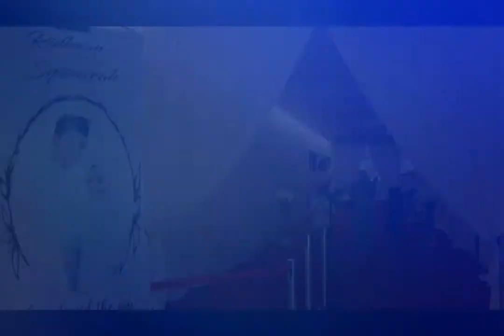Solemnization of Ridhuan & Syaheerah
The Solemnization of Ridhuan & Syaheerah (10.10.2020)

Let's hear what were their thoughts and feedbacks on CMi Hall's services! Thank you for trusting us.

CMi Hall & Event Space specializes in weddings, corporate events, dinner galas, fundraisers, long service awards, grand openings, conferences and private events.  It is located inside Berjaya Megamall, Kuantan and making it the first event space in a mall in the East Coast of Malaysia.

📣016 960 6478 ( Mr. Azri )
📣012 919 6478 ( Mr. Zamir )

 📍CMi Hall & Event Space📍
Lot 2.10
2nd Floor, Berjaya Megamall
Jalan Tun Ismail,
Sri Dagangan Kuantan, Pahang